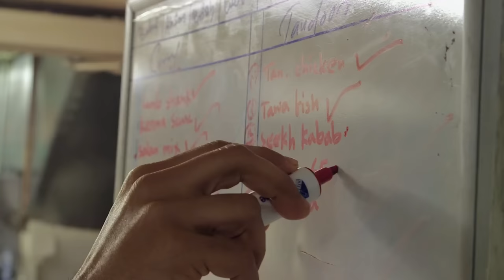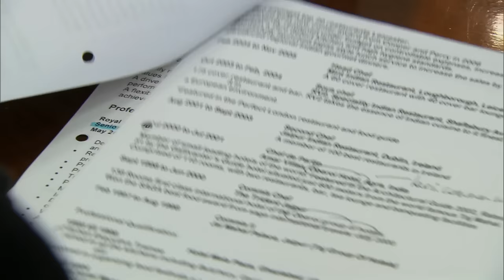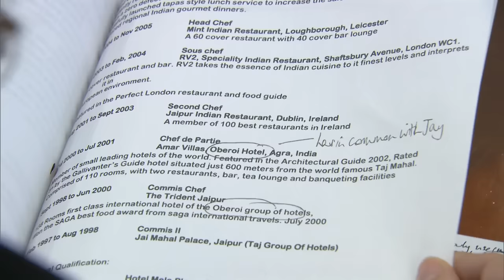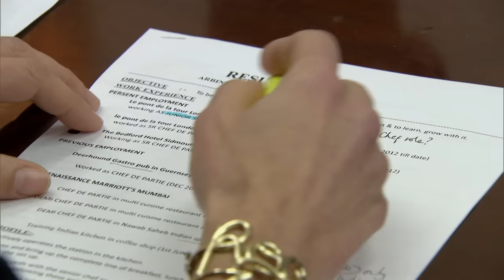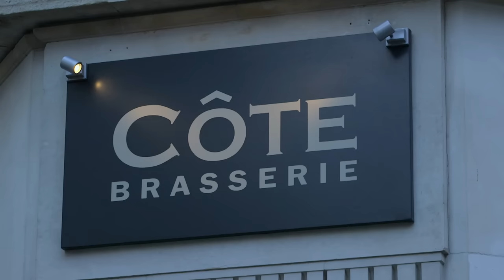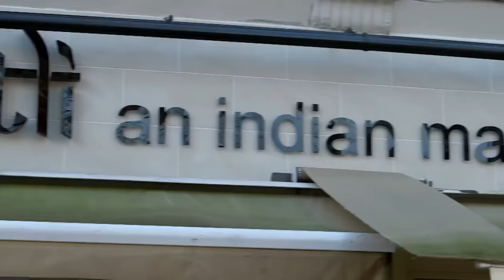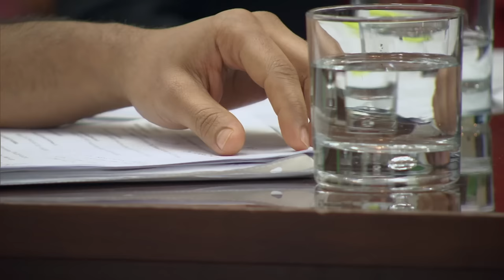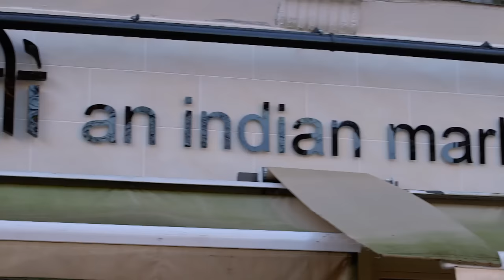Which Chef Can Turn This Indian Restaurant into a Thriving Franchise? | Alex Polizzi: Chef For Hire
Alex continues with Potli in the heart of Hammersmith, a restaurant serving Indian market food and in desperate need of a new head chef to help build the owners' dream of a restaurant chain. Yesterday's interview had an unexpected result and the pressure is on Alex to find an outstanding candidate. The next three candidates are put through the gruelling hands-on interview process.

Hospitality expert Alex Polizzi is on a mission to help restaurant owners find a new head chef. Head chefs are crucial for fine dining and popular eateries as they oversee the kitchen and maintain high food standards. However, filling this position can be difficult. Polizzi takes on the task by sourcing nine candidates to go through a tough interview process over four nights. The contenders with the best cooking skills move forward to the final stages, where one person is selected to become the head chef at the restaurant.